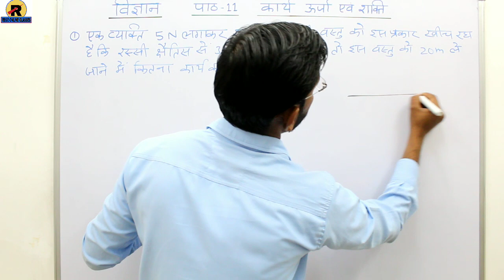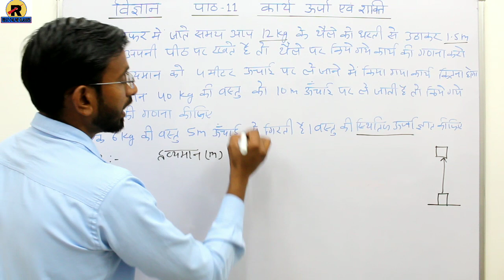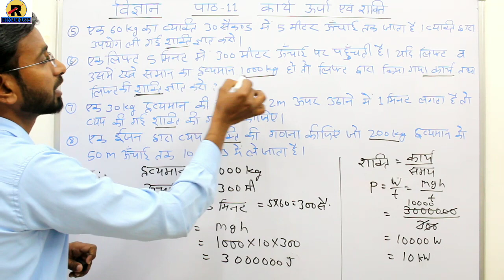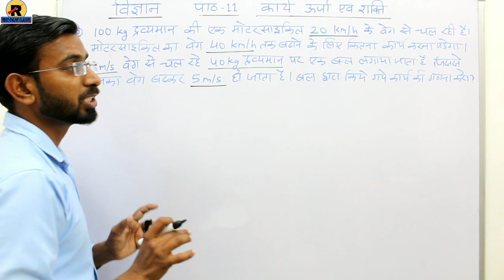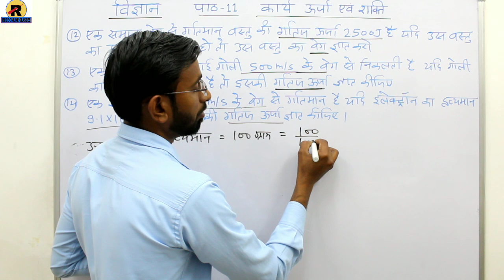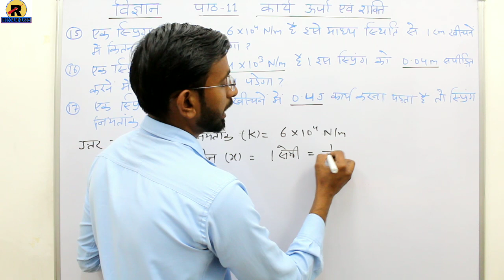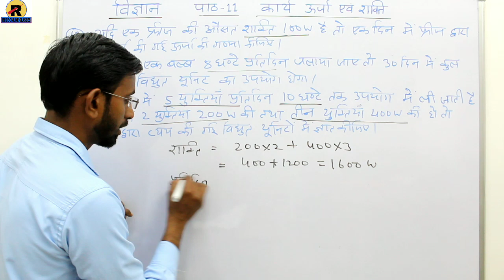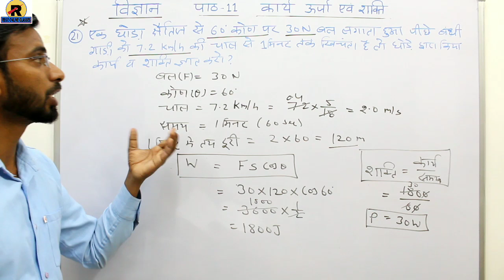RBSE/BSER CLASS-10 CHAPTER-11 IMPORTANT QUESTIONS || कक्षा-10 विज्ञान पाठ-11 महत्वपूर्ण आंकिक प्रशन